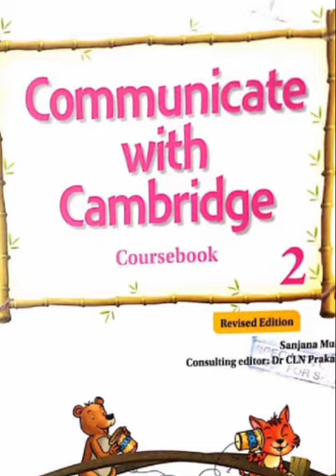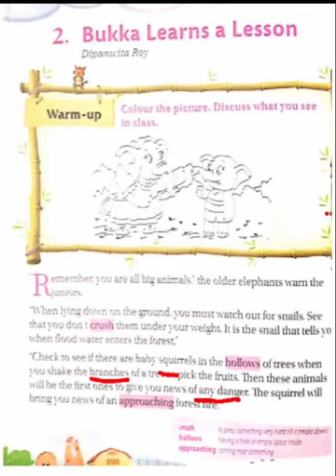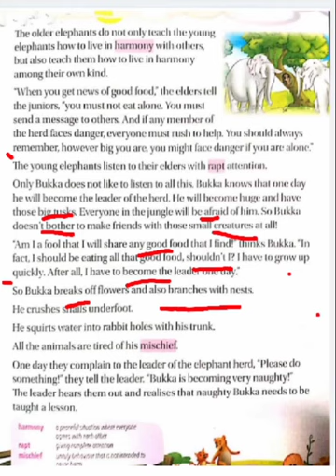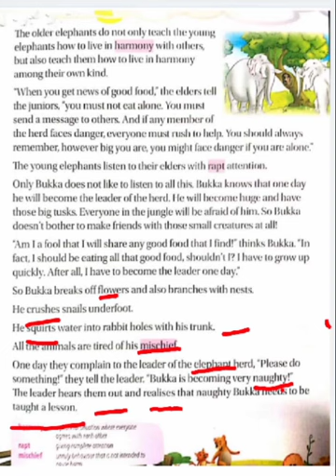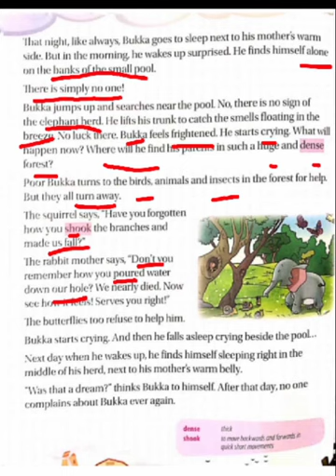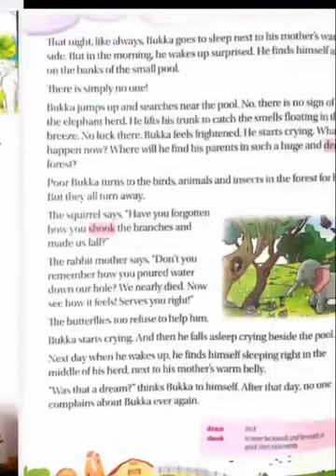Class 2 chapter Bukka learns a lesson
Explanation by Chhinder kaur